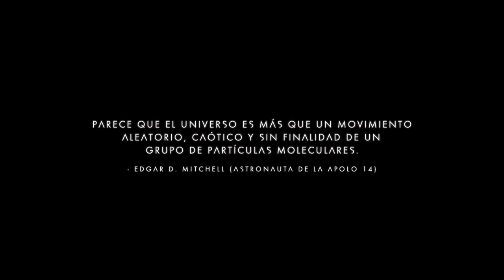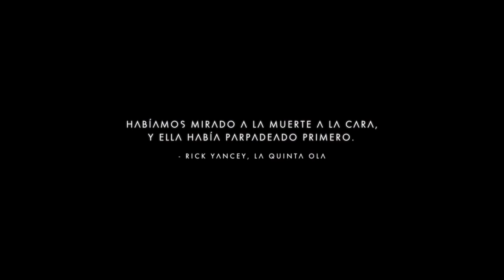No man's sky infinite money (units)